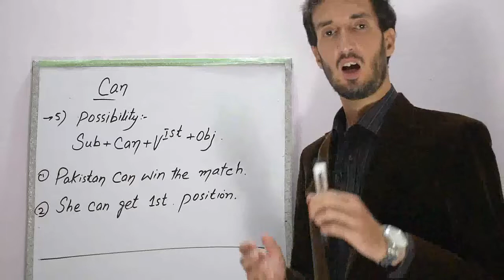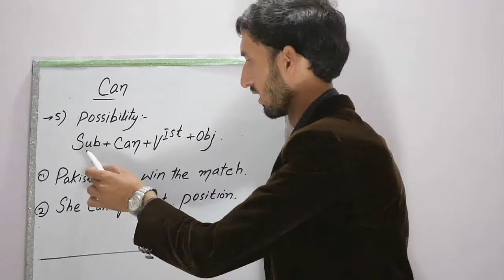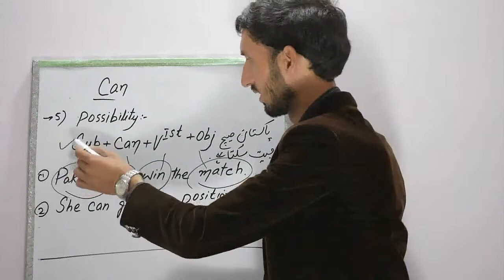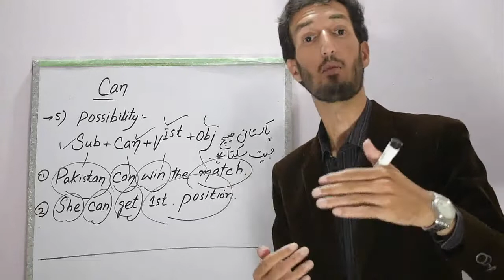Grammar Lesson 37 | 5th Use Of Can | Sir Zaheer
Hey guys, This is Sir Zaheer here, and today I'm going to teach you "Can In Possibility".